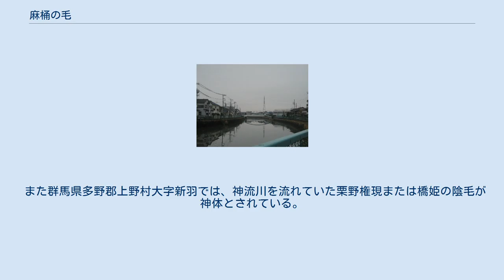麻桶の毛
麻桶の毛（あさおけのけ）は阿波（現在の徳島県）三好郡加茂村に現れたとされる妖怪。
徳島の古書『阿州奇事雑話』に記載がある。
 加茂村の彌都比売神社（やつひめ）神社（文献によっては弥都波能売〈みつはのめ〉神社とも）の神体の麻桶に入れられた毛がその正体であるという。
 神社に奉られている神の心が穏やかでないときに、その毛が長く伸びて麻桶から出て人を襲いだすという。
『阿州奇事雑話』にある伝説によれば、かつて近隣の村を荒らし回っていた山賊が、ある晩に神社の祠に集まって盗品を分配していたところ、気づかぬ内にこの神体の毛が長く伸びて麻桶の蓋を突き上げ、1本の毛が山賊の人数分に裂け、山賊たちを締め上げた。
そのまま山賊たちはどうすることもできず、翌朝追っ手に捕えられてしまったという。
 妖怪漫画家・水木しげるの著書では「麻桶毛（まゆげ）」の題で記載されており、大きな毛の塊のような姿で人を襲う様子が描かれている。
 毛長神社の伝承の残る埼玉県の毛長川 本項と同様に、毛を神体とする事例は他にも各地でみられる。
 埼玉県草加市新里町の毛長神社では、6メートルもの長さの髪を持つ女性が人々の幸せを祈りつつ入水したといい、その髪が毛長神社の神体になったと伝えられる。
この毛は箱に納められて神体として祀られていたものの、あるときに不浄の物と見なされて、大水のときに流されてしまったといわれる。
別説ではこの毛長神社の毛は素戔嗚尊の妹姫の髪とも、新里のある女性が男性との悲恋から毛長川に身を投げ、後に川から長い髪が見つかったものともいう。
 また群馬県多野郡上野村大字新羽では、神流川を流れていた栗野権現または橋姫の陰毛が神体とされている。